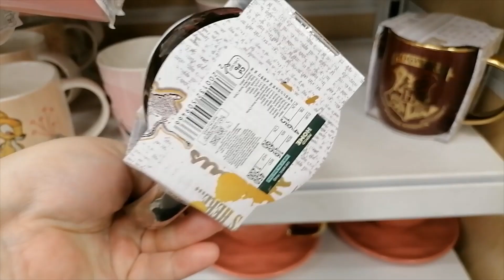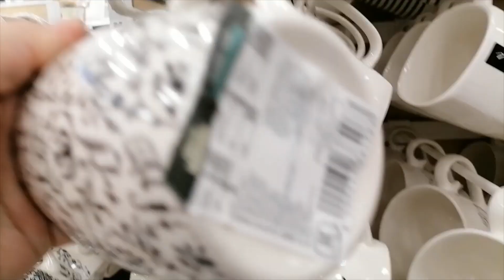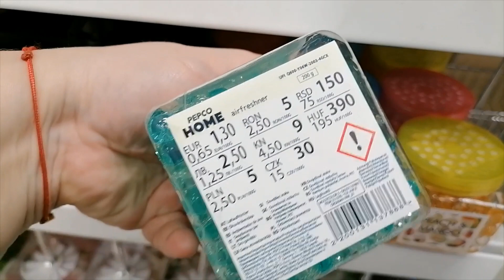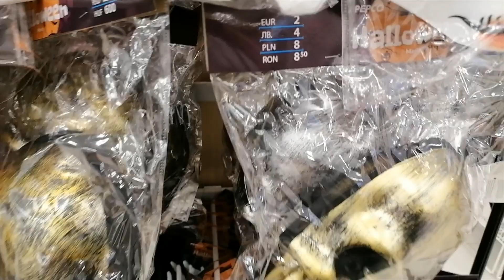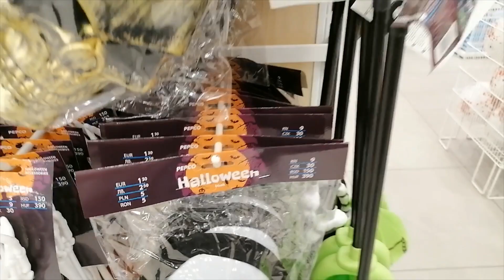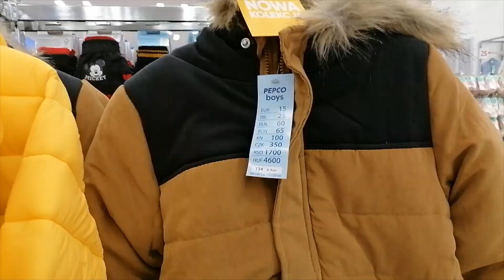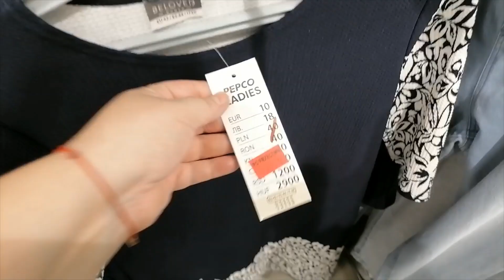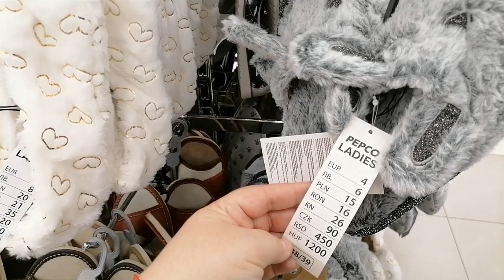PEPCO / DUŻO NOWOŚCI / NAJNOWSZA KOLEKCJA / HALLOWEEN W SKLEPIE / DEKORACJE I UBRANIA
HEJKA KOCHANI WITAM W NOWYM FILMIE Z PEPCO

instagram entliczekswietliczek